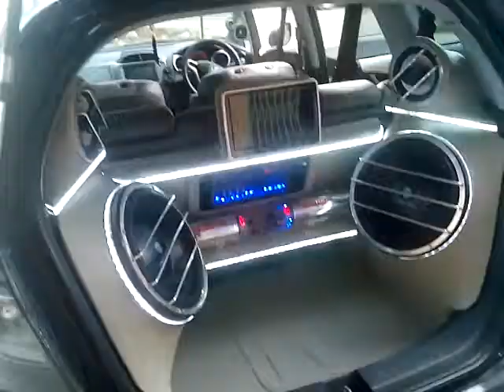Modifikasi honda jazz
Full magic